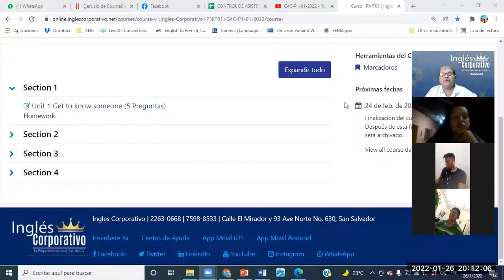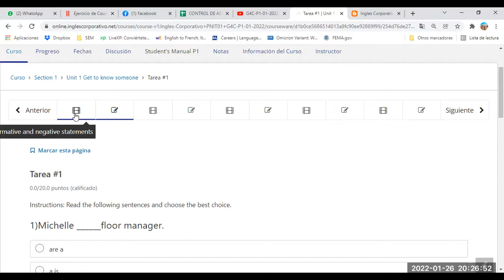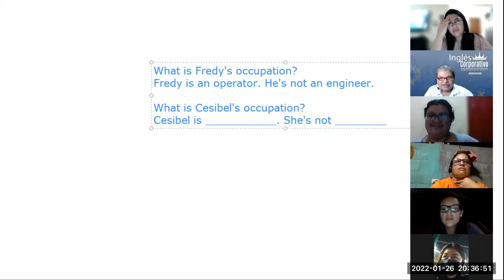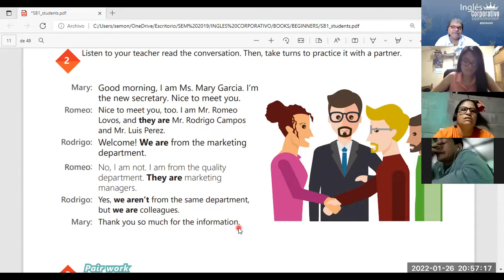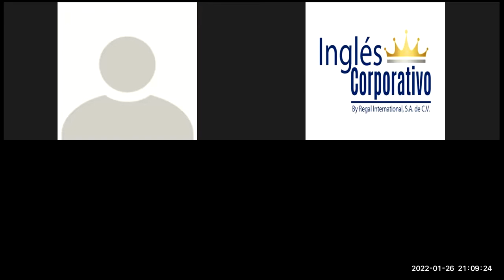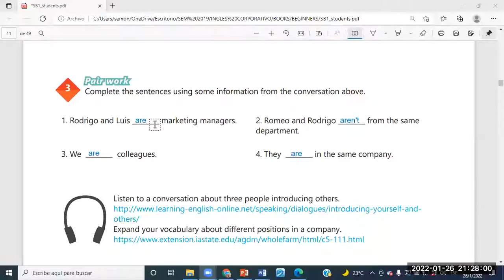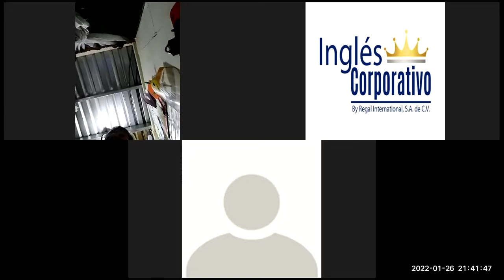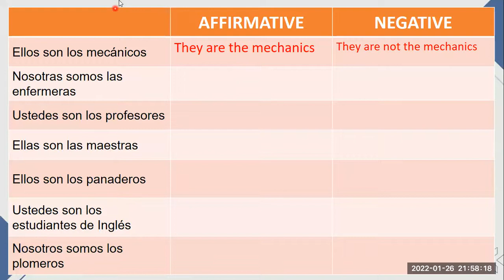Ingles Corporativo-Videoconferencia #2 YES-NO QUESTIONS AND SHORT ANSWERS.